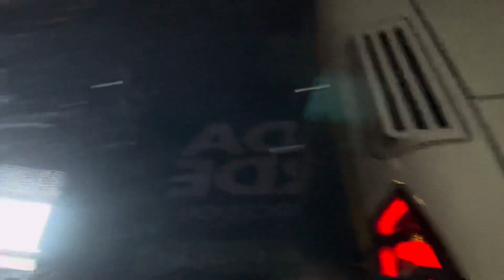IMAGENS EXCLUSIVAS DIRETO DA DELEGACIA EM BH! PEDRO AGREDIDO POR PREPARADOR FÍSICO! VEJA DETALHES